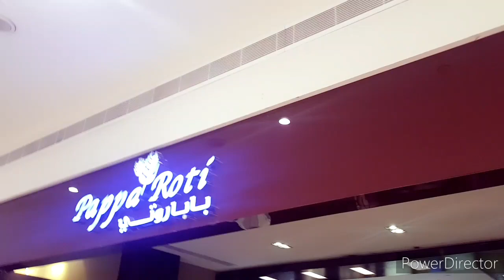PRANKING MY TWO BEAUTIFUL FRIENDS IN ABU DHABI, UAE l JUST LOISY